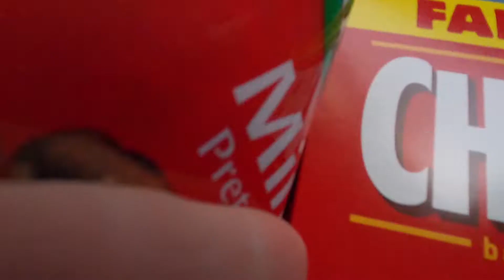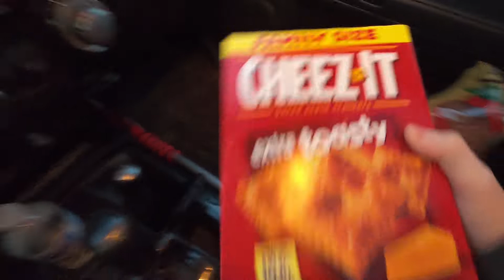Kal's Coronavirus update - How are you being affected?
Random outing while under Coronavirus "quarantine".

Be sure to swing by the twitch channel and say hello!

Focusrite Scarlett Solo
DBX 286s
AT 2035
Rode Mic Arm
Asus 144hz monitor
Asus 60hz monitor
SteelSeries XXL Mousepad
Corsair K70 RGB
Stream Deck
WebCam Stand
Salt Rock Lamp
RGB Lights
RGB Bulbs

Camera items
GoPro Hero 8 Black
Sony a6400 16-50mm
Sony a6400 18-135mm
Sony a6400 body
Canon M50
Joby Tripod
Joby GoPro Tripod
Rode VideoMicro
SanDisk 128gb SD Card
SD Card Reader
Hdmi to MiniHdmi

PC specs
EVGA 1070 FTW
M.2 SSD 970 Evo